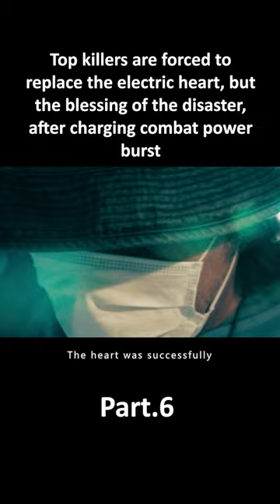Top Killers Are Forced To Replace The Electric Heart - CRANK: HIGH VOLTAGE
Top killers are forced to replace the electric heart, but the blessing of the disaster, after charging combat power burst!film